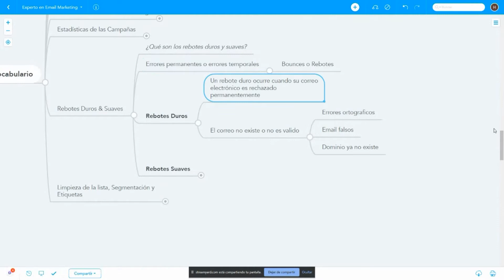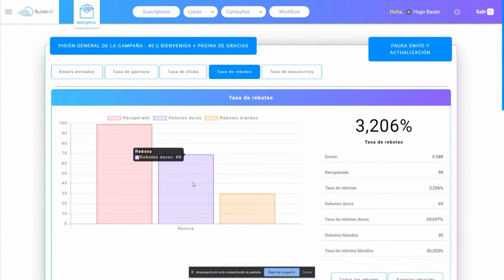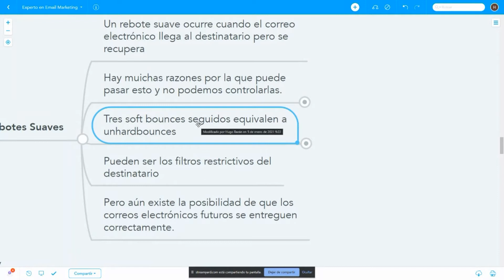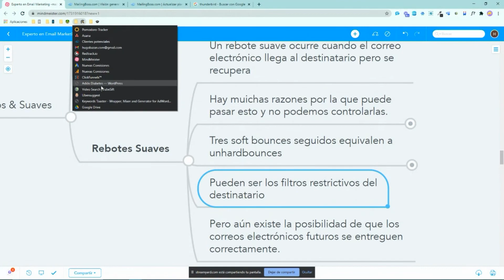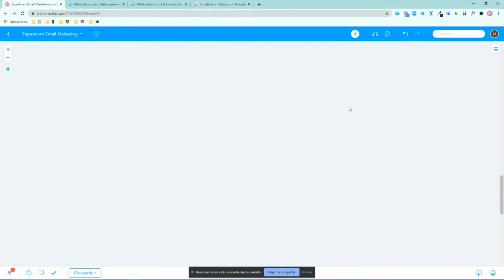Email Marketing con Builderall y MailingBoss [2.6] Rebotes Temporales y Permanentes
🤑 ¿Quieres Ganar Nuevas Comisiones Comercializando Builderall con un Equipo de Socios?

Un canal para ayudar a los nuevos emprendedores de la plataforma Builderall.

En Builderall para Principiantes haremos lo mejor posible para compartir nuestros mejores tutoriales y estrategias para la comunidad.

Revisaremos todas las herramientas que necesitarás para hacer crecer tu negocio online de forma rápida y sencilla, ¡increíble!.

Es por eso que miles de empresarios en más de 100 países ya confían en Builderall para crear, comercializar y vender en Internet.